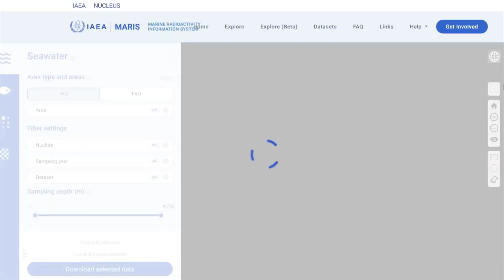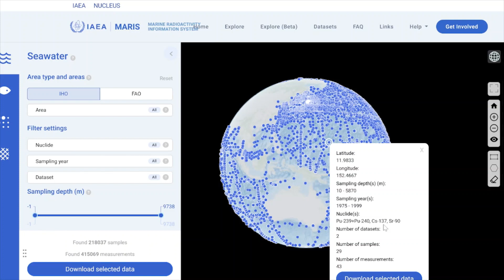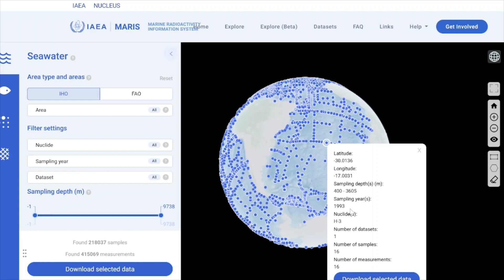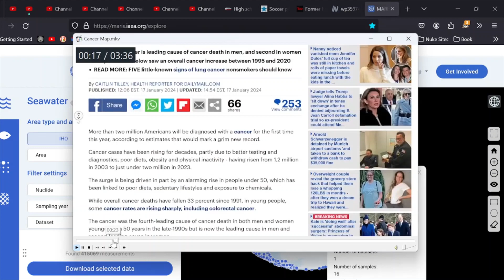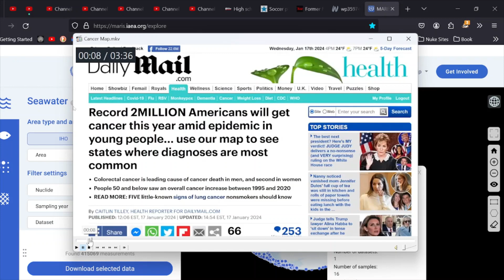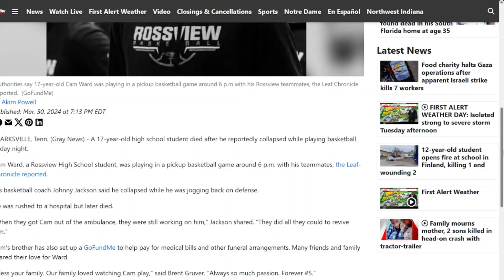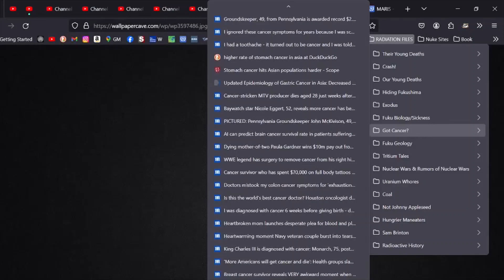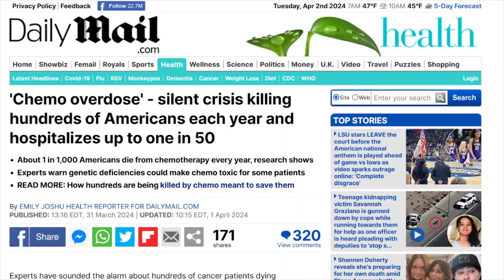Whose Side Are You On? No, REALLY...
ASÉ! ASÉ! ASÉ!